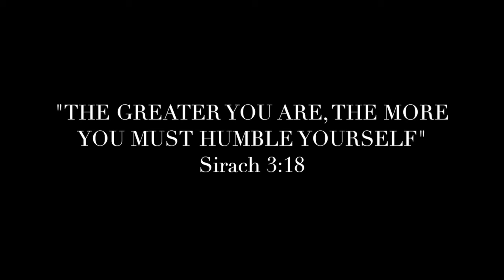Not the Hobo Diaries: Friday Prayer Message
A message from Sirach.